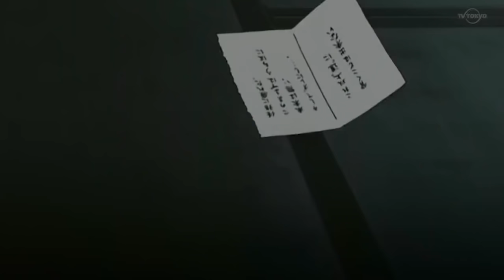Itachi Is Pissed off and Fights Uchiha Members // Sasuke Is Shocked Hearing "Madara Uchiha"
Naruto (Japanese: ナルト) is a Japanese manga series written and illustrated by Masashi Kishimoto. It tells the story of Naruto Uzumaki, a young ninja who seeks recognition from his peers and dreams of becoming the Hokage, the leader of his village. The story is told in two parts – the first set in Naruto's pre-teen years, and the second in his teens. The series is based on two one-shot manga by Kishimoto: Karakuri (1995), which earned Kishimoto an honorable mention in Shueisha's monthly Hop Step Award the following year, and Naruto (1997).

Naruto was serialized in Shueisha's magazine, Weekly Shōnen Jump from 1999 to 2014, and released in tankōbon (book) form in 72 volumes. The manga was adapted into an anime television series produced by Pierrot and Aniplex, which broadcast 220 episodes in Japan from 2002 to 2007; the English adaptation of the series aired on Cartoon Network and YTV from 2005 to 2009. Naruto: Shippuden, a sequel to the original series, premiered in Japan in 2007, and ended in 2017, after 500 episodes. The English adaptation was broadcast on Disney XD from 2009 to 2011, airing the first 98 episodes, and then switched over to Adult Swim's Toonami programming block in January 2014, starting over from the first episode. The English adaptation is still airing weekly on Adult Swim to this day. Besides the anime series, Pierrot has developed eleven movies and twelve original video animations (OVAs). Other Naruto-related merchandise includes light novels, video games, and trading cards developed by several companies.

Viz Media licensed the manga and anime for North American production and serialized Naruto in their digital Weekly Shonen Jump magazine. The anime series began airing in the United States and Canada in 2005, and in the United Kingdom and Australia in 2006 and 2007, respectively. The films and most OVAs from the series were also released by Viz, with the first film premiering in movie theaters. Viz Media began streaming the two anime series on their streaming service Neon Alley in December 2012. The story of Naruto continues with Naruto's son, Boruto Uzumaki, in Boruto: Naruto Next Generations: Boruto wishes to create his own ninja way instead of following his father's.

Naruto is the fourth best-selling manga series in history, selling 250 million copies worldwide in 46 countries.[4] It has become one of Viz Media's best-selling manga series; their English translations of the volumes have appeared on USA Today and The New York Times bestseller list several times, and the seventh volume won a Quill Award in 2006. Reviewers praised the manga's character development, strong storylines, and well-executed fight scenes, though some felt the fight scenes slowed the story down. Critics noted that the manga, which has a coming-of-age theme, makes use of cultural references from Japanese mythology and Confucianism.